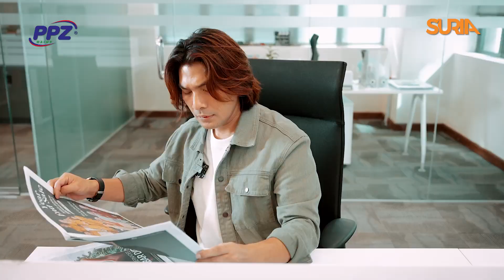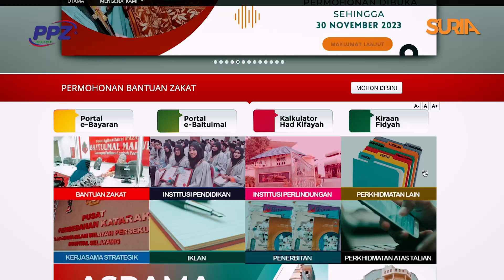Mana Pergi Semua Duit Zakat?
Sebagai netizen, kita kenalah bijak, kena sampaikan berita yang benar, boleh jadi pahala dan besar ganjarannya tau. Jangan lupa, orang ramai juga boleh menyalurkan maklumat tentang asnaf di Wilayah Persekutuan melalui aplikasi MoJA.